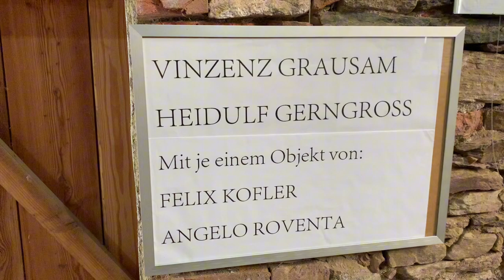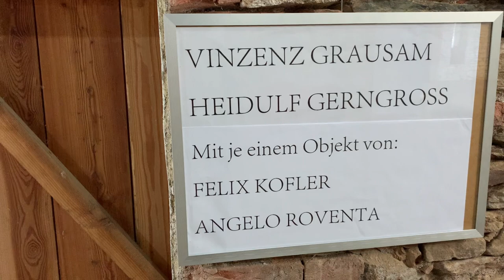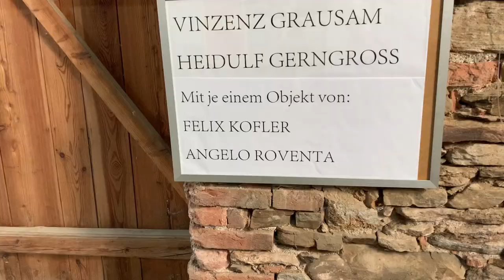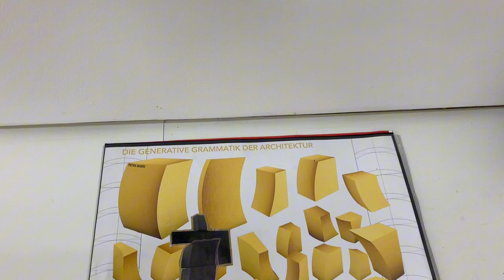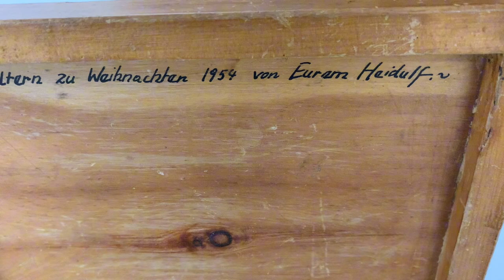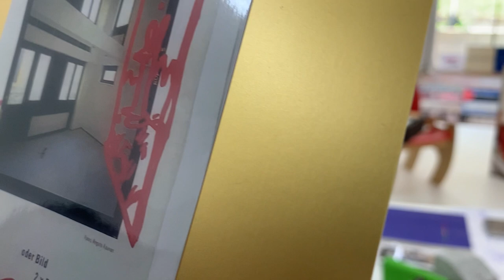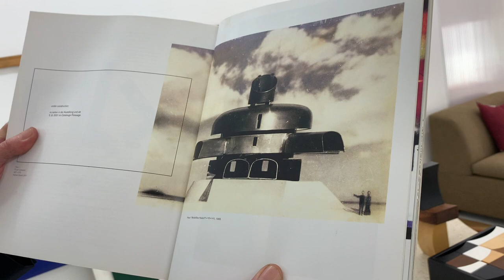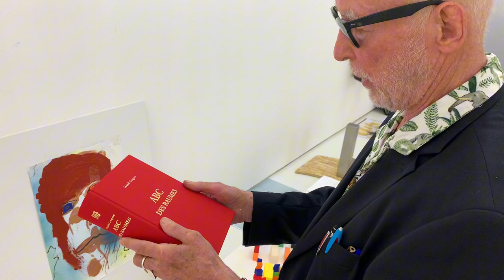Summeradventure an der Thaya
Sommerausstellung in der Galerie Kubus auf der Schlossanlage in Primmersdorf Kuratiert und organisiert von Michelle Schreiner, Wien.